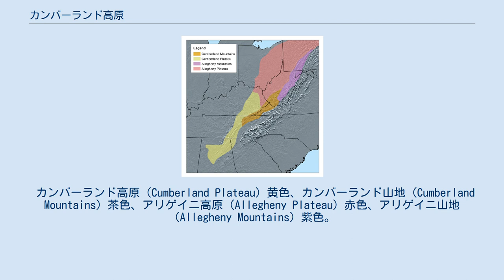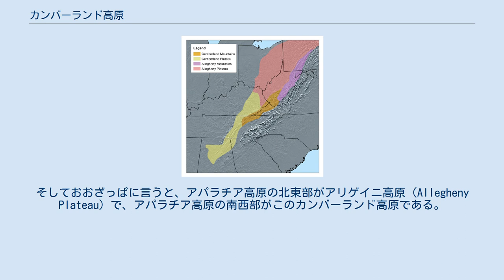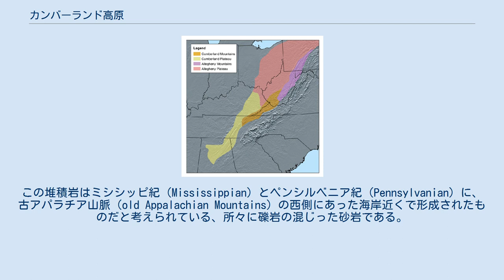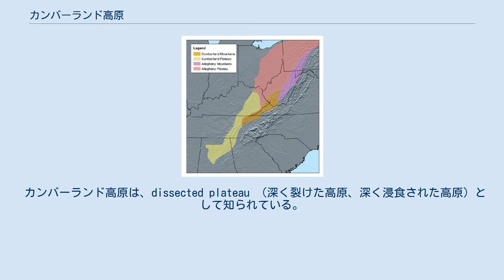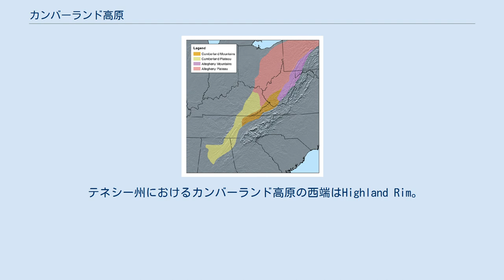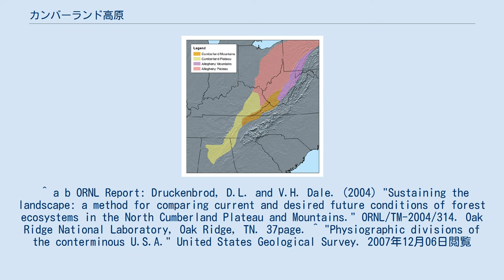カンバーランド高原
カンバーランド高原（Cumberland Plateau）とは、北アメリカ大陸の東部に存在するアパラチア高原の南部のことを指す。
 カンバーランド高原（Cumberland Plateau）黄色、カンバーランド山地（Cumberland Mountains）茶色、アリゲイニ高原（Allegheny Plateau）赤色、アリゲイニ山地（Allegheny Mountains）紫色。
ただし、カンバーランド高原とアリゲイニ高原の境界は、あくまで歴史的な慣習によるものに過ぎず、明確な境界が存在しているわけではない。
 カンバーランド高原は、アメリカ合衆国の南東部の州、すなわち、ケンタッキー州東部、テネシー州中央部、アラバマ州北端部、ジョージア州の北西隅の部分にまたがって存在している。
北アメリカ大陸東部には北東から南西にアパラチア山脈が連なっているが、この山脈の西部がアパラチア高原である。
そしておおざっぱに言うと、アパラチア高原の北東部がアリゲイニ高原（Allegheny Plateau）で、アパラチア高原の南西部がこのカンバーランド高原である。
つまり、カンバーランド高原はアパラチア高原の一部なのである。
このアリゲイニ高原とカンバーランド高原という用語は、地質学的な差異を元に呼び別けているのではなく、むしろ歴史的な慣習によって呼び別けているに過ぎない。
単なる地元での呼び方の違いに過ぎないと換言することもできる。
つまり、アリゲイニ高原とカンバーランド高原との間には明確な境界線は存在しないのである。
なお、アリゲイニ高原にはアリゲイニ川（Allegheny River）が流れていて、カンバーランド高原にはカンバーランド川が流れている。
 カンバーランド高原は堆積岩で形成されている。
この堆積岩はミシシッピ紀（Mississippian）とペンシルベニア紀（Pennsylvanian）に、古アパラチア山脈（old Appalachian Mountains）の西側にあった海岸近くで形成されたものだと考えられている、所々に礫岩の混じった砂岩である。
これらの堆積岩は、隆起しては浸食され、さらに上に堆積物が積った状態になっていて、至るところに断層なども見られ、かつてはこの付近で頻繁に地殻変動が起こっていたことを意味する。
また、陸地（植物の生えている場所）に近い場所で形成されたここの堆積岩の中の一部には、当時の沼沢地で形成されていた泥炭などの植物遺骸が取り込まれて蓄えられたと見られている。
これが、長い年月の間に変成して、現在この付近の地下に見られる瀝青質の石炭層（アパラチア炭田）となったと考えられている。
なお、既述のように、カンバーランド高原とアリゲイニ高原とには地質学的な差異は存在しないので、その地質はアリゲイニ高原側も同じである。
 カンバーランド高原の地表は、アメリカ合衆国の東海岸側において、分断されていない大規模な森が残っている場所となっている。
アメリカ合衆国の東海岸側は早くから白人が先住民を追い出して開発が進められていたものの、この辺りは開発の手から免れてきたのである。
結果、比較的湿潤な場所に生育するオーク（主にナラ類。ただしカシ、カシワ、クヌギも含む）やヒッコリー（クルミ）などの森も残ったし、比較的乾燥した場所に生育するペイン（マツ）の森なども残った。
このため、2004年現在、この地域の森林は保護されている。
 カンバーランド高原は、dissected plateau （深く裂けた高原、深く浸食された高原）として知られている。
カンバーランド高原は、堆積岩の1種の砂岩でできているのだが、この砂岩の層が露出した高さ120mほどの絶壁が、高原のあちこちに存在する。
 カンバーランド高原のケンタッキー州に属する部分は、北西方向の標高が低くて、南東方向の標高が高い傾向にある。
ケンタッキー州のカンバーランド高原には多くの断崖や渓谷や天然橋や瀑布が存在する。
なお、この付近では60mほどの高さを持った断崖などはざらに存在する。
また、これら天然の造形物とは別に、人工物である岩陰遺跡も見られる。
 テネシー州におけるカンバーランド高原の西端はHighland Rim。
東端はWalden Ridge。
Walden Ridgeはアラバマ州にも砂岩の高原として、Sand Mountain Plateauなどと名前を変えながら続いている。
ただし、Walden RidgeとSand Mountain Plateauの間には、Sequat...